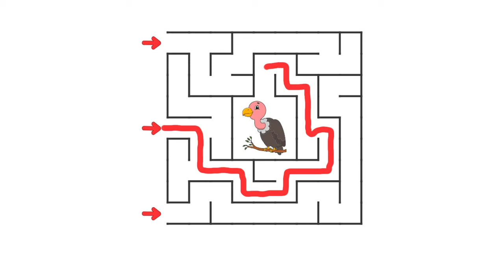Urgently HELP the WINX find him HOME in the MAZE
This video will appeal to those who love videos such as
- Urgent Please help Mr ANT find him Home through the maze puzzle
- Urgently HELP the DOG find him HOME in the MAZE
- This Shark is fearless but there is a maze puzzle ahead...
- Need help to find five snacks in the maze puzzle
- Help the Thief cross the maze puzzle
- Urgent - Please help Mrs Wicket find her sofa through the maze puzzle
-  Help Mr Bean cross the maze to reach his car
-  Please help Super Mario Cross the Maze puzzle to reach
- CHUCHEL Game Full walkthrough gameplay
- Need Help in Maze Game - The chick needs to goto the hen - Lets Play now
- How to get out of the Joker Maze
- Urgent Please Help BURHER KING find THRONE in the maze puzzle